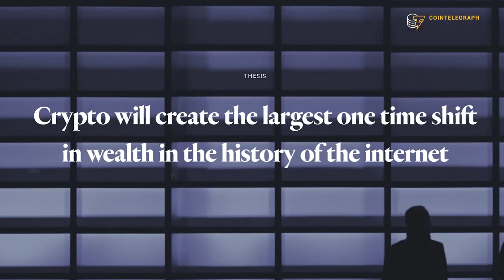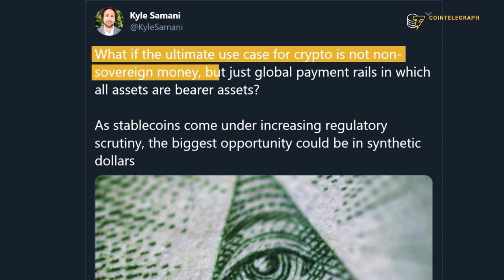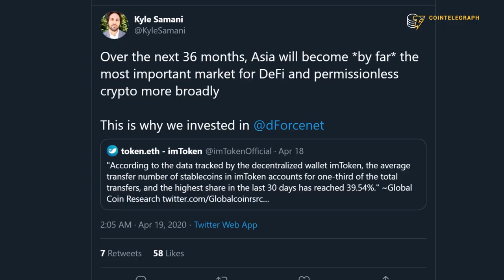Why Bitcoin Will Never Displace the Dollar | Crypto Fund Managers Explain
Co-founder of Multicoin Capital Kyle Samani and CEO of Civic Vinny Lingham discuss how to search for and evaluate crypto investment opportunities.